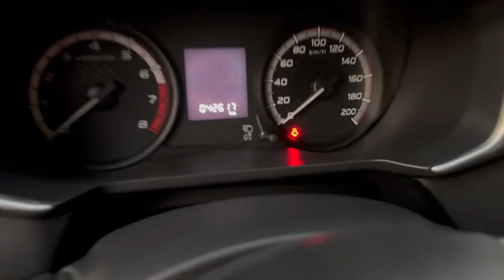Mitsubishi Xpander số sàn giá rẻ